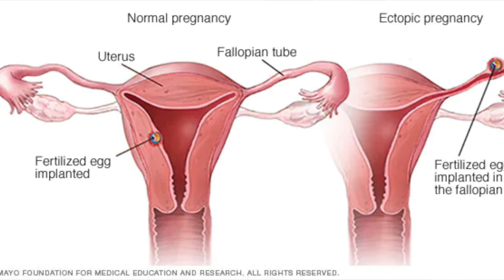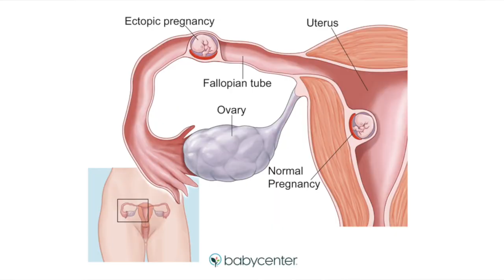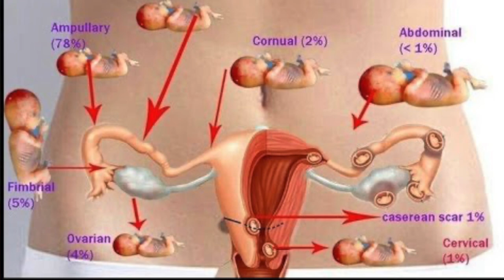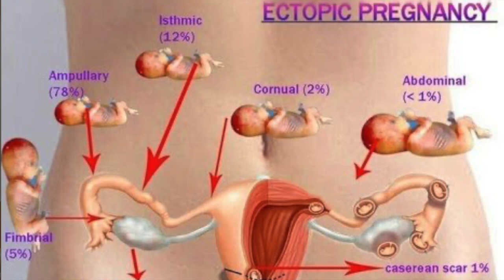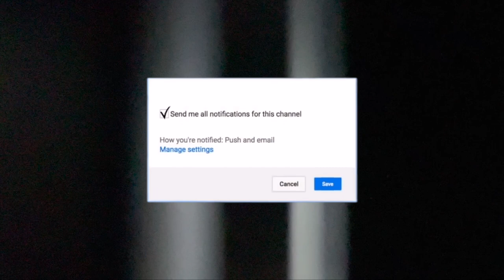Understand Ectopic Pregnancy | गर्वशय के बहार प्रेगनेंसी लक्षण और इलाज | Dr.Education